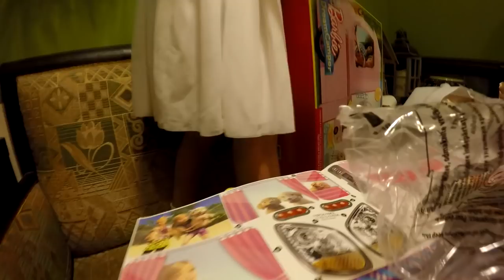Anouk´s Geburtstagsvlog, Kinderfrei, Bewusstseinserweiterung zu Zweit # 545 Tommys Vlog´s